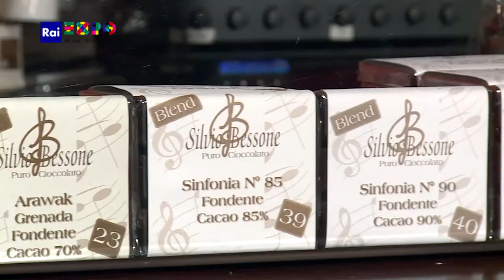巧克力。意大利传统甜食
巧克力经历了一场从“新世界”到“旧大陆”的旅行。它的新生活诞生在意大利巧克力工匠手中。与皮埃蒙特杏仁的相遇，诞生了乔都依奥托（Gianduiotto）这种特色都灵软巧克力糖。它有益身心健康，让我们来听听这段美味的故事。